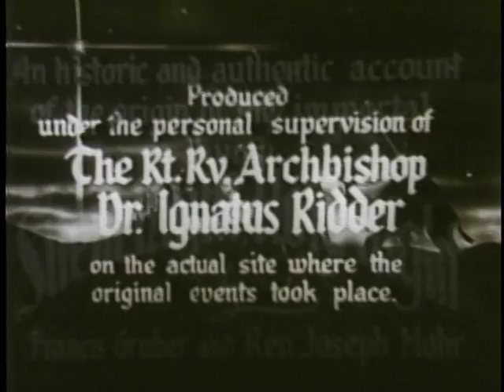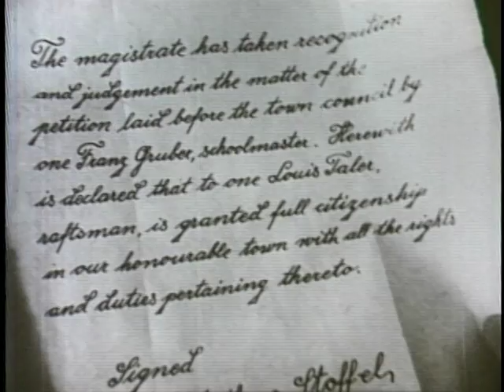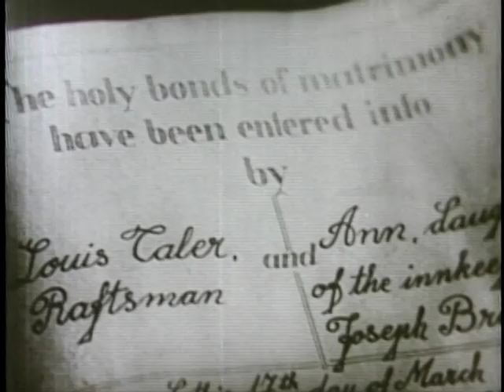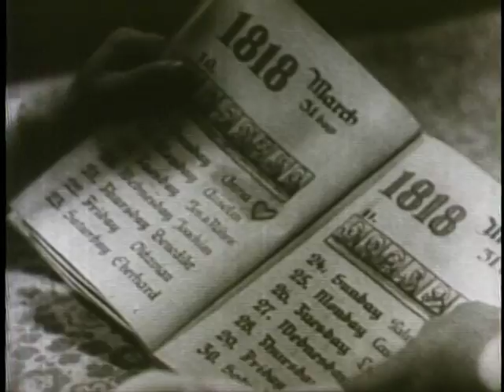Holiday Favorites: Vol. 1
Four short animated features are included in the first volume of this holiday collection, part of a series designed to give family members young and old an ideal way to celebrate beloved Christmas traditions together. Anthony Jacobs provides the narration for "Star of Bethlehem," a 1950s TV production of the classic Christmas story. Additional titles in this volume include "Silent Night," "Starlight Night" and "Brightest Night."